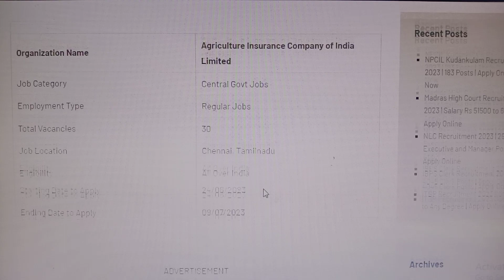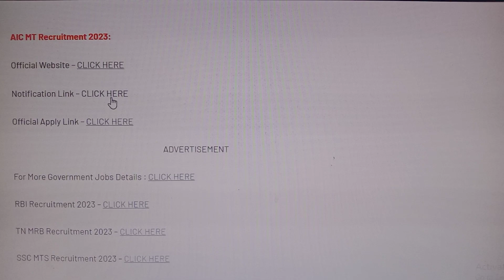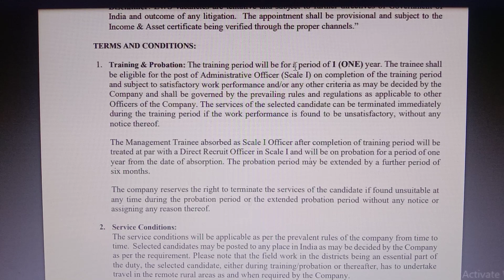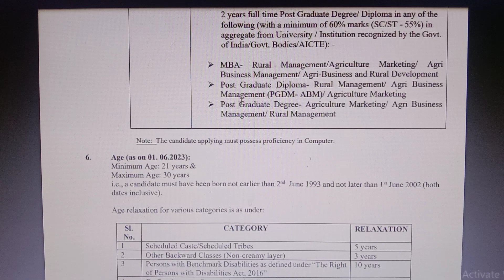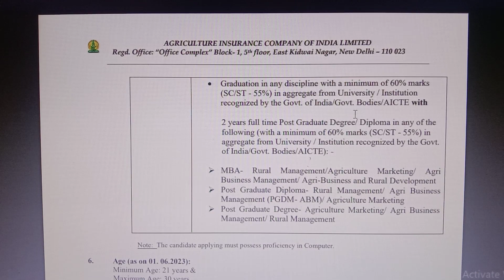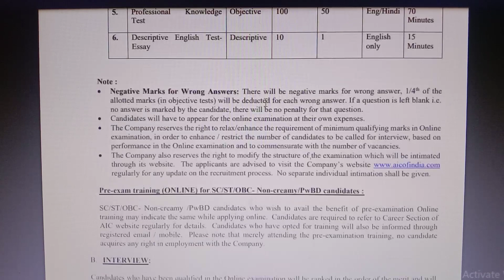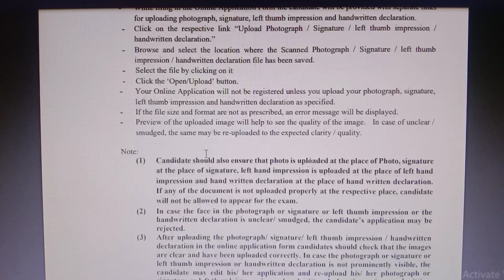விவசாய துறையில் புதிய நிரந்தர வேலை 2023 | Permanent Govt Job | TN Government Jobs 2023 in Tamil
விவசாய காப்பீட்டு துறையில் புதிய வேலை 2023 | Permanent Govt Job | TN Government Jobs 2023 in Tamil